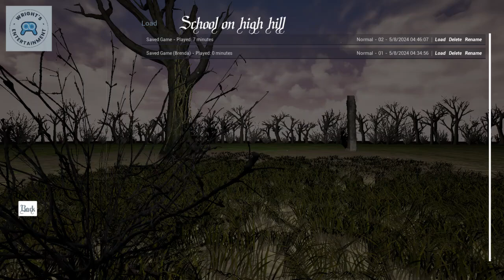School On High Hill New Game I'm building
School On High Hill is a New high graphics game about a team of ghost investigators that go to a school that was long abandoned that is rumored to be haunted. Will you help investigate the school and find out what happened to the children lost there?